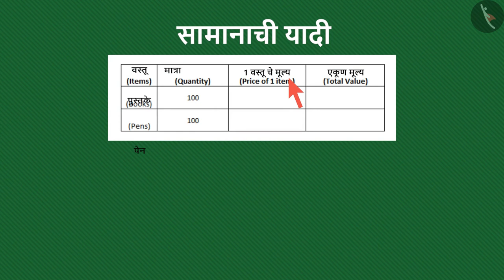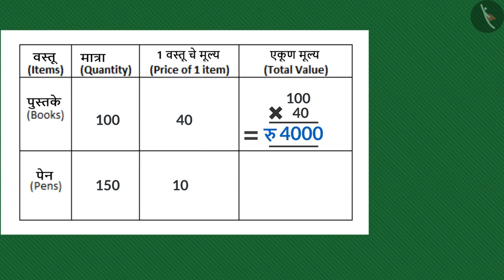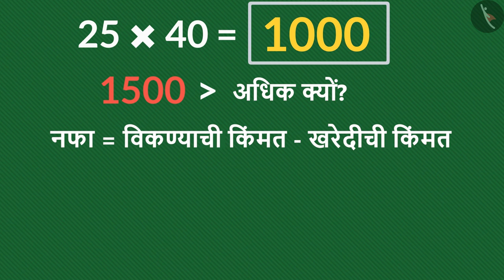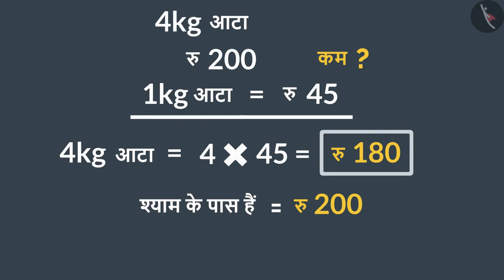पैशांचा उपयोग|Part 2/3|Use of money|Marathi|Class 5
पैशांचा उपयोग|Part 2/3|Use of money|Marathi|Class 5 | पैसे | कक्षा 5 | NCERT | माशाची कथा

Money | Money | Grade 5 | NCERT | The Fish Tale

Welcome to part 2 of Money. In this video, we will discuss various examples of Money.